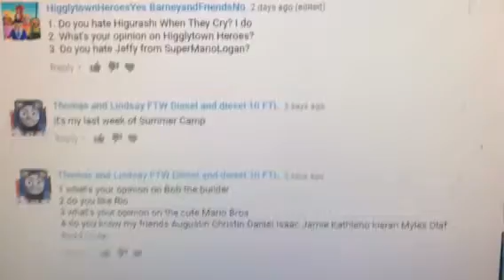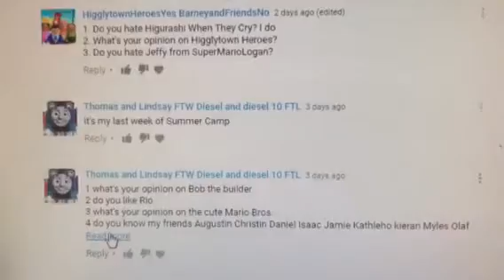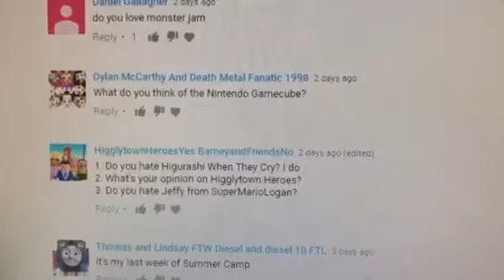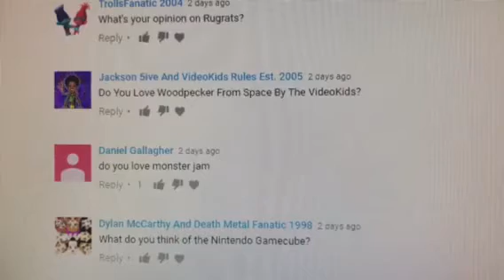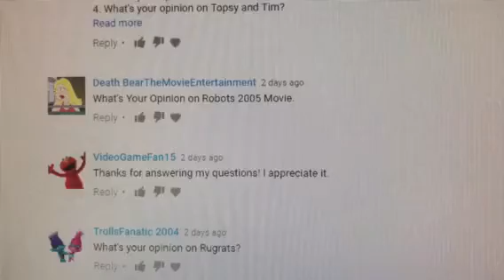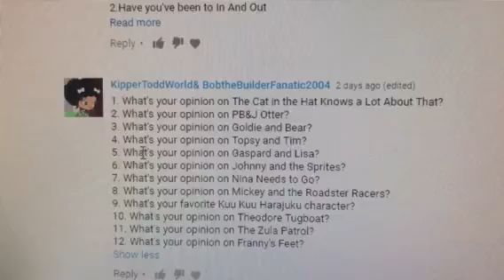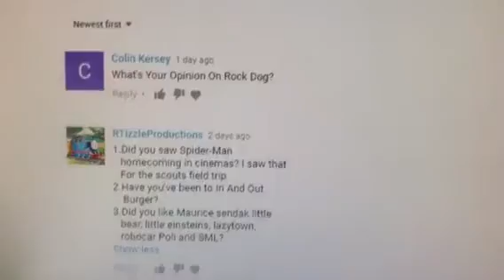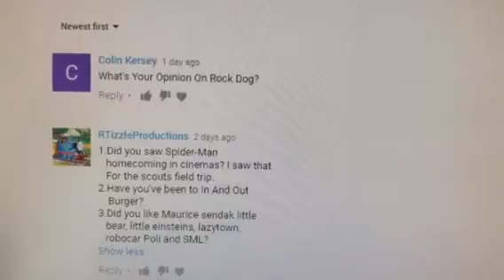Ask SesameStreetFan2001 - Episode 3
Leave The Questions Below! The Deadline is on July 27, 2017!